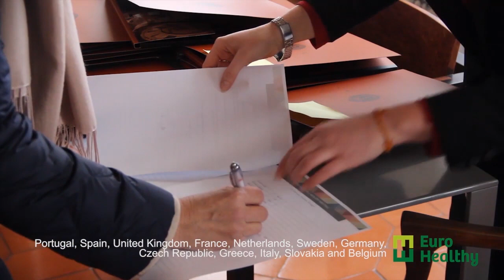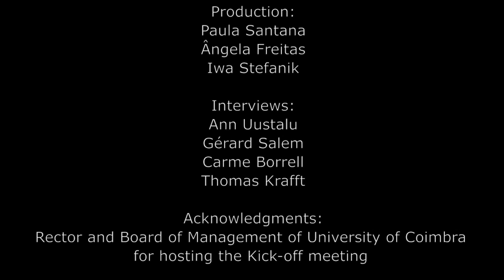EURO-HEALTHY Kick-off meeting, 2015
The EURO-HEALTHY project is a three-year Horizon 2020 research project launched in January 2015 that aimed to increase knowledge and resources on policies that have the potential to promote health and health equity across European regions with a focus on metropolitan areas. The project has eight research work packages and is formed by a consortia of collaborating 15 partner institutions of 12 EU countries. The kick-off meeting was held in February 12, 2015 at Coimbra University, Portugal. The video includes interviews with the Paula Santana (UC, EURO-HEALTHY Project Leader), Ann Uustalu (EC Project Officer), Gerard Salem, Carme Borrell and Thomas Krafft (EURO-HEALTHY partners).

Production: Paula Santana, Ângela Freitas, Iwa Stefanik (UC)
Interviews: Paula Santana (UC, EURO-HEALTHY Project Leader), Ann Uustalu (European Commission Project Officer, Gérard Salem (UPO), Carme Borrell (ASPB) and Thomas Krafft (UM)
Acknowledgments:
Rector and Board of Management of University of Coimbra for hosting the Kick-off meeting
Image and edition: Karine Paniza, Marta Costa
Voice: Diana Taborda

The sole responsibility for the content of this publication lies with the authors. It does not necessarily reflect the opinion of the European Union. The European Commission is not responsible for any use that may be made of the information contained therein.